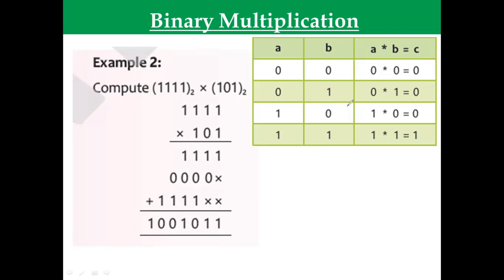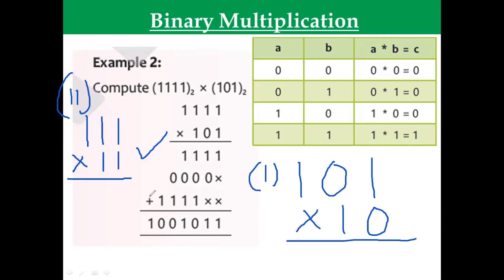Binary Multiplication| Number System Tutorial | Number System Part 8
INTRODUCTION TO NUMBER SYSTEM
1) Decimal Number System
2) Binary Number System
3) Octal Number System
4) Hexadecimal Number System
Binary Multiplication

Digital Electronics: Introduction to Number Systems
Topics discussed:
1) The definition of Number System.
2) Radix or Base of a number system.
3) Different types of number systems.